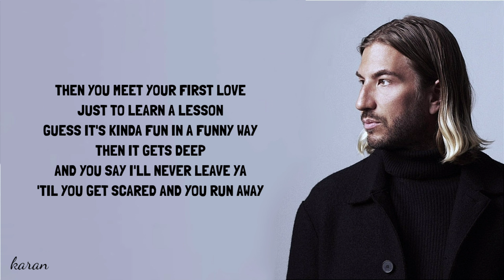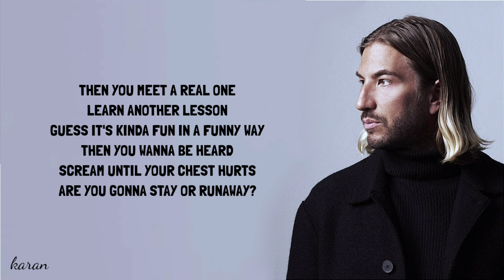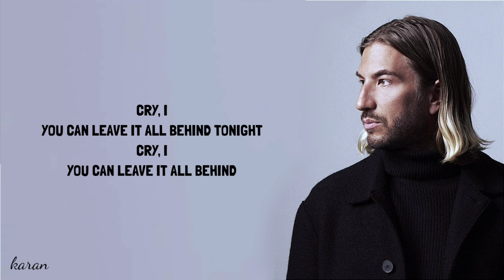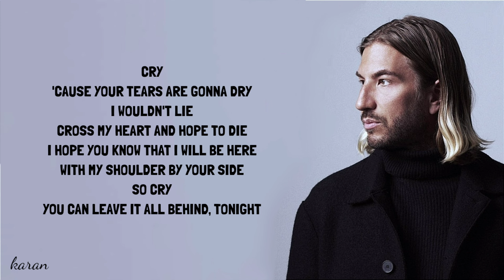Gryffin & John Martin - Cry (Lyrics)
Find other ENGLISH SONGS LYRICS on my channel at the link given below : 👇👇👇👇

Find other HINDI SONG LYRICS of my channel on the link given below : 👇👇👇👇

LYRICS  :

Time's on your side
When you're six years young and brave
Heart's beating wild
Like it's strong and could never break
Then you meet your first love
Just to learn a lesson
Guess it's kinda fun in a funny way
Then it gets deep
And you say I'll never leave ya
'Til you get scared and you run away
Remember what I say, "You can cry"
'Cause your tears are gonna dry
I hope you know that I will be here
With my shoulder by your side
So cry
You can leave it all behind, tonight
Cry, I
You can leave it all behind
Now you're up in the night
Thinking 'bout a call that you never made
You work for a life
That you don't want anyway
Then you meet a real one
Learn another lesson
Then you wanna be heard
scream until your chest hurts
Are you gonna stay or runaway?
Hear me when I say, "You can cry"
So cry
Cry, I
Cry, I
When the words in your chest hurts
When you know it can't get any worse
Keep your shoulder close to mine
When your eyes are about to burst
Let it out you'll be alright
Leave it all behind, yeah
Cry